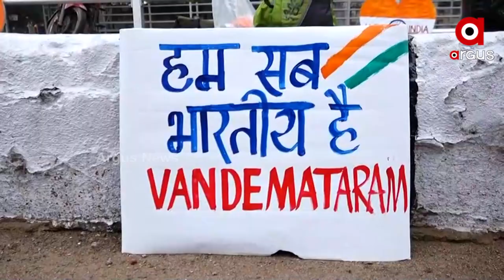Bhubaneswar: 'Mera Jaan Hindustan' Road show by Bande Mataram Group on the Occasion of Republic Day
'Mera Jaan Hindustan' Road show by Bande Mataram Group at Lower PMG Road, Bhubaneswar on the Occasion of Republic Day.